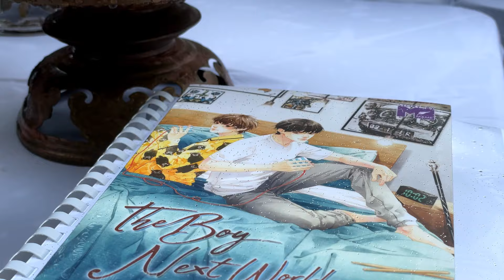เตรียมฟินจิกหมอน !! "บอส x โนอึล " บวงสรวงซีรีส์วาย “The Boy Next World Series คนละกาลเวลา”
บริษัท มี มายด์ วาย จำกัด (Me Mind Y) ถือฤกษ์ดีจัดบวงสรวงซีรีส์วายโปรเจคที่ 2 ของปีนี้ “The Boy Next World Series คนละกาลเวลา” นำทีมโดยคุณเมย์ อรวรรณ วิชญวรรณกุล ในฐานะผู้บริหาร ผู้จัด เจ้าของบทประพันธ์และผู้กำกับร่วม พร้อมด้วยผู้กำกับหน้าใหม่ไฟแรง คุณเจมส์ - ธัญพิสิษฐ์ จิระเดชากุล และทีมนักแสดงของเรื่อง ”บอส, โนอึล, โฟร์ท, โดนัท, ครีมมี่, หยก, ไช้ และวีโน่“ ในงานบวงสรวงซีรีส์ และแขกผู้มีเกียรติ คุณอภิณห์พัศณ์ บุญสมธรรม รองกรรมการผู้จัดการใหญ่ และ ผู้อำนวยการสถานี บริษัท อมรินทร์เทเลวิชั่น จำกัด และ คุณผ่านศึก ธงรบ ผู้อำนวยการอ้ายฉีอี้ ประจำประเทศไทย มาร่วมบวงสรวงครั้งนี้ด้วย ✨⏳
ติดตามซีรีส์เรื่อง “The Boy Next World Series คนละกาลเวลา” เร็วๆ นี้ ทางช่องอมรินทร์ทีวี HD ช่อง 34 AmarinTV34 และดูออนไลน์เวอร์ชัน UNCUT บนแอป iQIYI และเว็บ iQ.com ที่เดียวเท่านั้น